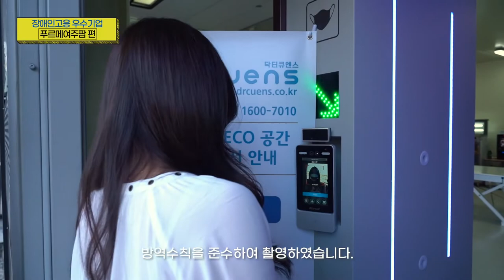[장애인고용 우수기업 탐방] 1회 푸르메 여주팜 편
20211101 방송
장애인고용 활성화를 위해 우수사례를 알아보고 장애인고용 우수기업에 대한 정보제공을 통해 장애인의 능력에 대한 편견 해소와 공단의 사업체 지원제도를 함께 알아볼 수 있는 프로그램.